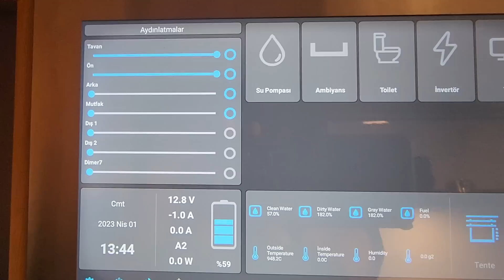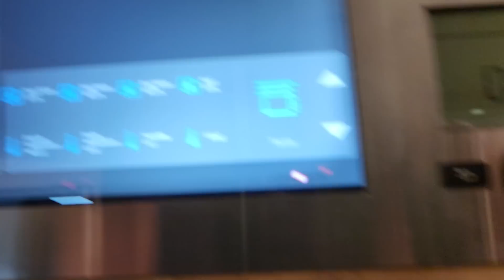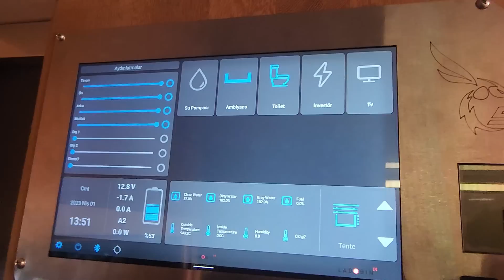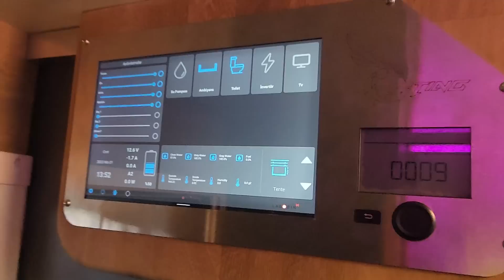6x6 UNIMOG VE YENİ KARAVAN YAPIYORUZ | Garaj Muhabbetleri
6x6 Unimog karavan ve yeni 4x4 Unimog karavan yapımına başladık. Uzun zaman sonra yeni bir garaj videosu ile karşınızdayım. Garajda topladığımız 2 tane Defender’ın haricinde yaptığımız karavanların son halini sizlere göstermek istedim. 6x6 Unimog karavanımızın mekanik bakımlarını ve 4x4 Unimog karavanın içini sizlere göstermeye çalıştım. Herkese iyi seyirler diliyorum.

Merhabalar, ben Uğur Haliloğlu. Eşim Sezen ile beraber yaptığımız kampları sizler için videolar haline getiriyoruz. 10 yılı aşkın süredir Offroad yapıyorum ve pek çok farklı karavan projesinde bulundum. Edindiğim tecrübeleri ve karavan kamplarında yaşadığımız maceraları sizlere aktarıyorum. Herkese iyi seyirler.